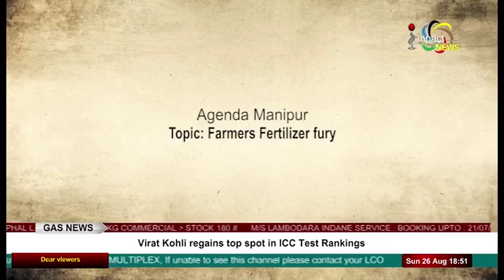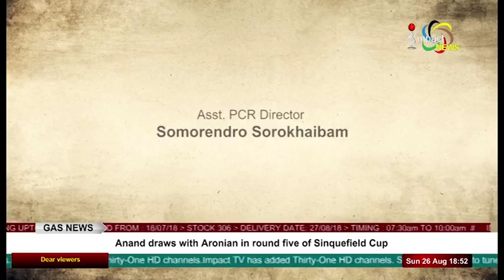Farmers Fertilizer fury On Agenda Manipur 26 August 2018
GUESTS:
Oinam Premjit
President (NIPCO)

N Senghajit
President  Manipur Loumi lup

T Holen
Additional director in charge Agriculture dept .